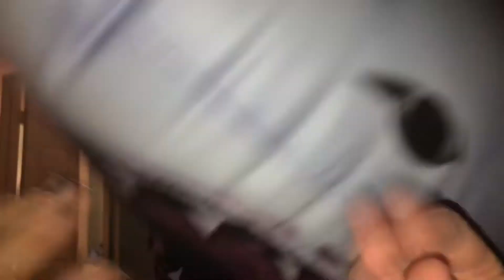Puppet Summer Lovin